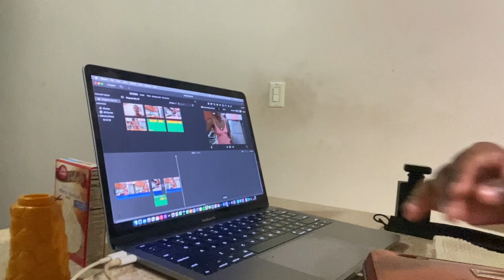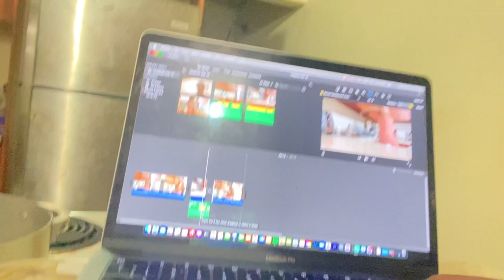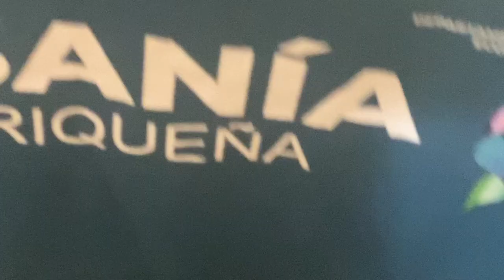MY HEALTH & A QUICK CLEAN + VIEJO SAN JUAN, CHRISTMAS FESTIVITIES + PIZZA PASTELLITO| VLOGMAS DAY 10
Vlogmas Day 10 Dress & Cardigan set

BEAUTY

Dior Addict Stellar Lip Gloss